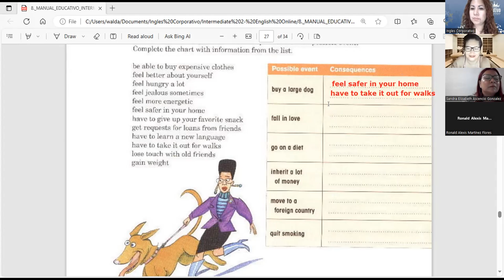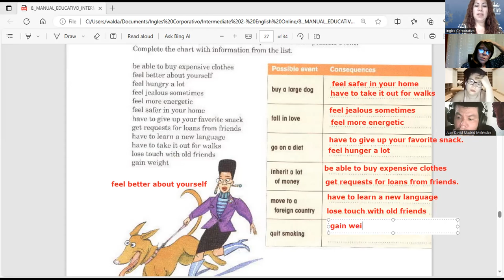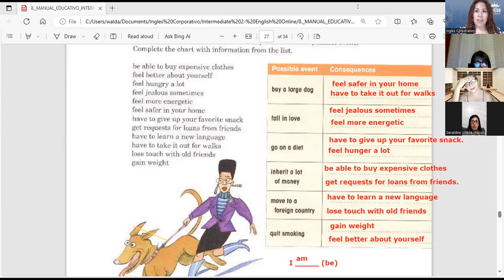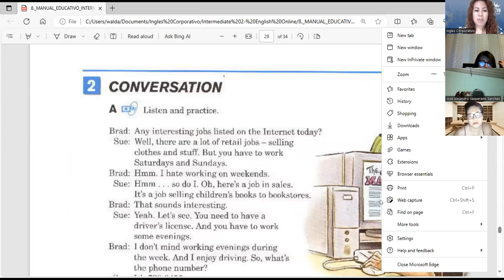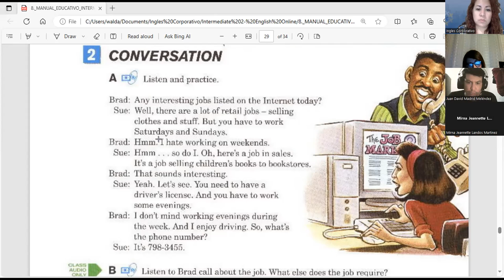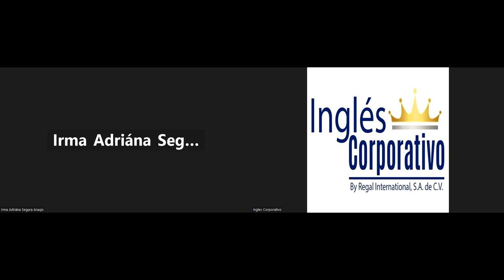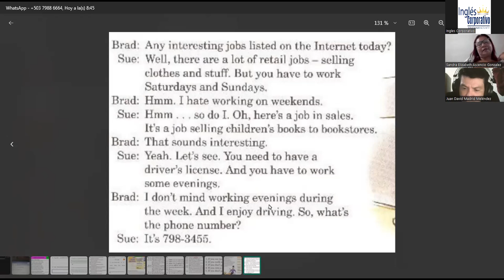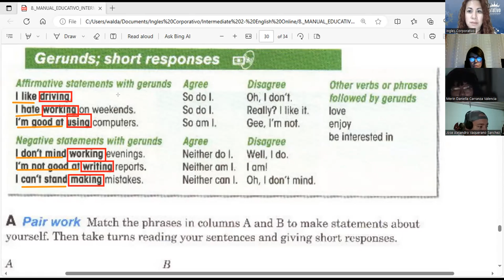Session 15- 20-09-2023- FI-REGAL-82- Guerrero- Hot jobs